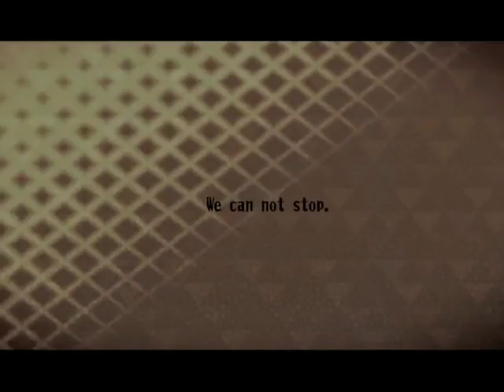1BeatHeart PL #4 | Sprawa Zamkniętych Pokoi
1BeatHeart is a friend-making adventure game by △○□× (Miwashiba) made in WOLF RPG Editor.